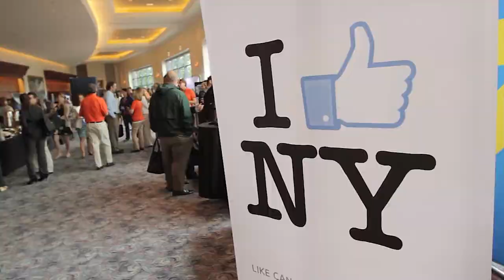Less FIlms Presents - Digital Summit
- Digital Summit is Atlanta's largest Web, Digital Marketing, Social Media and Innovation Conference.